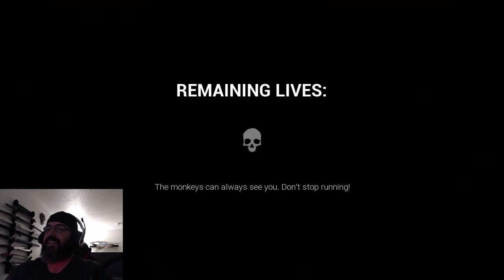Scream reel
Here is a cut up clip of the first time playing Dark Deception. Enjoy